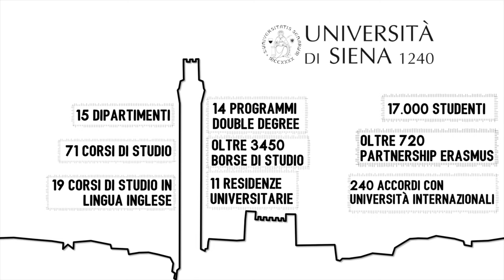Università di Siena. La città campus - dati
Versione con dati